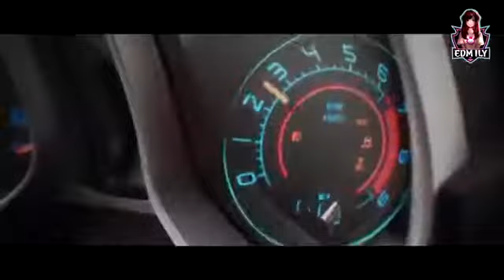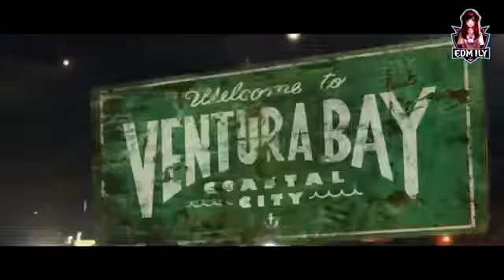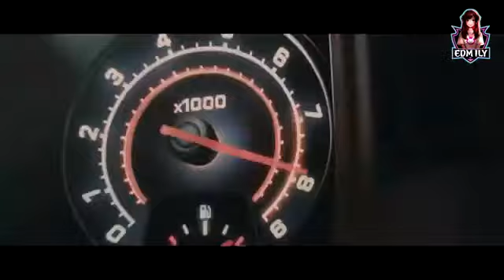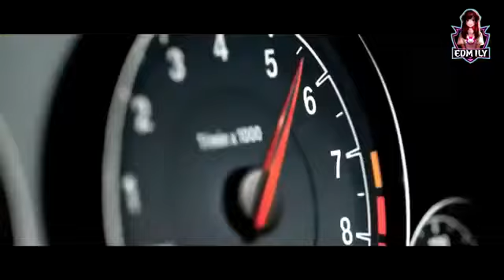BOOSTED LATEST NEW MUSIC BEST MUSIC Boost Channel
BOOSTED LATEST NEW MUSIC BEST MUSIC